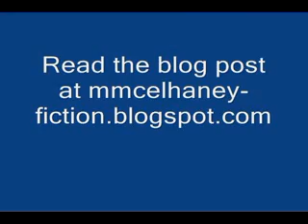Grudge Match - Cyclops vs Flash